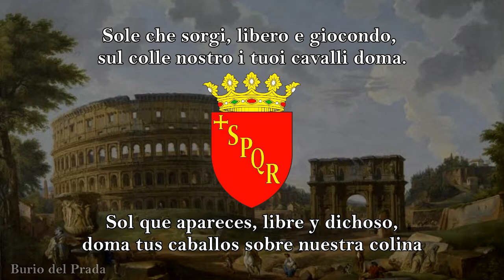Giacomo Puccini - Inno a Roma | Testo italiano/español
Himno compuesto por Giacomo Puccini en 1919 con letra de  Fausto Salvatori inspiradonse en el canto "Carmen saeculare".